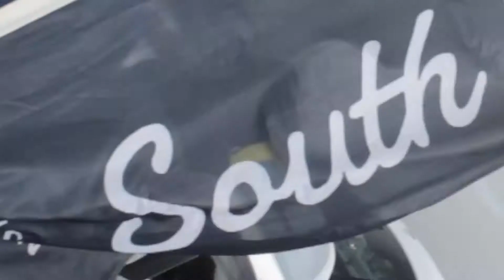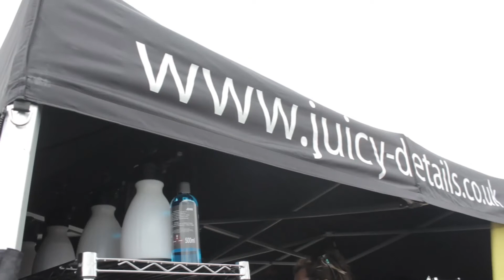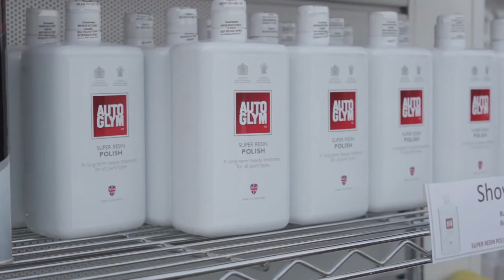Southwest Ford - Trax 19th July 2015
NB Productions presents Southwest Ford at Trax 2015! Silverstone race circuit.